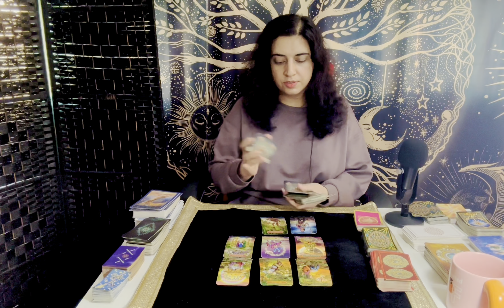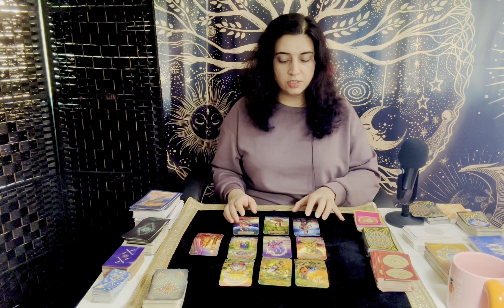CANCER ♋️ - “Unresolved Issues & Pain Creating Conflict, Stuck On This Connection But” November 2023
General Tarot Love Reading - Cancer ♋️ - November 2023

3 Questions

Stay Blessed ✨

Cancer, Cancer tarot, Cancer November tarot, Cancer 2023 tarot, Cancer zodiac sign, Cancer tarot reading, Cancer love, Cancer love reading, Cancer horoscope

Cancer, Cancer tarot, Cancer 2023, Cancer October 2023 tarot, Cancer zodiac sign, Cancer tarot reading, Cancer love, Cancer love reading, Cancer horoscope